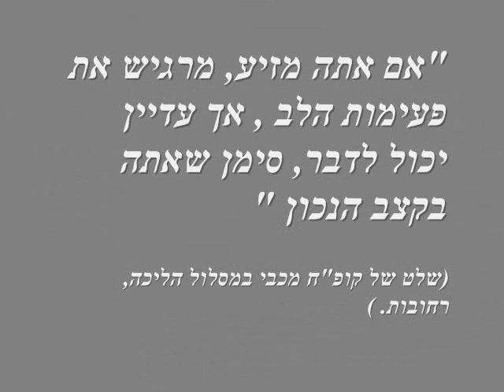make your own kind of music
happy new year to everybody